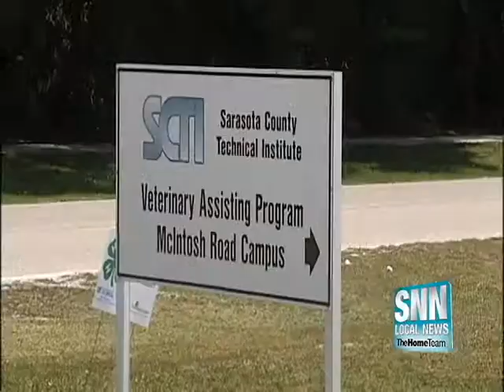SNN: Feel Good Friday: Kids and Kittens